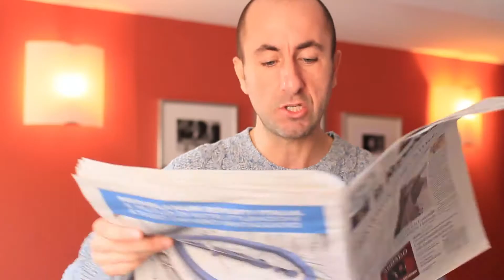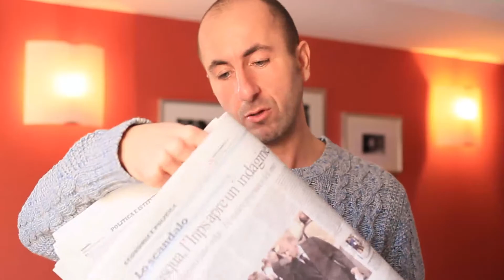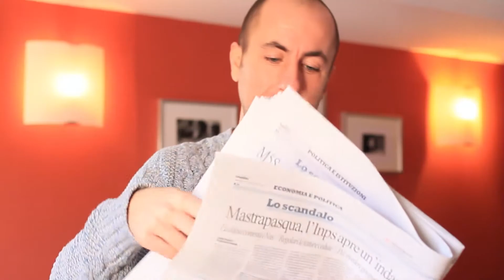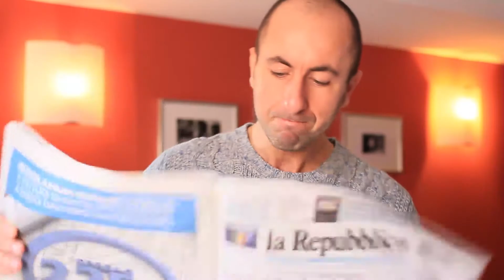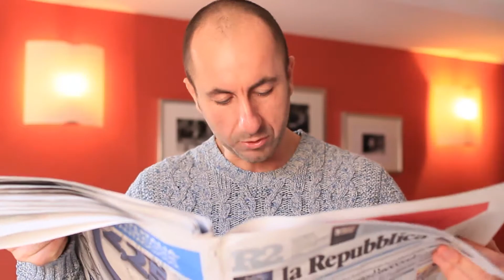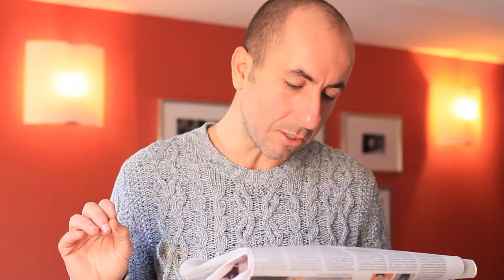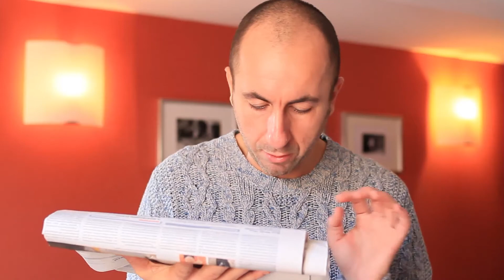Repubblica 29 01 2014 Decreto IMU Banca d'Italia